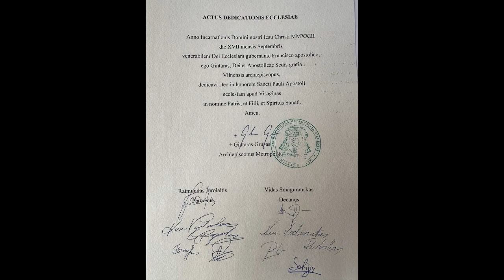Акт освящения церкви подписан